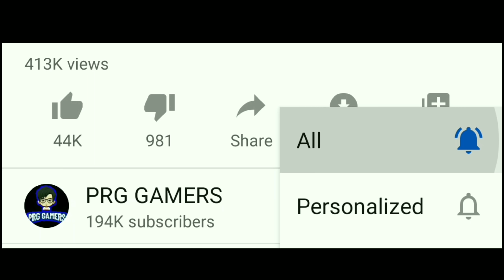NEW UPDATE OF PURGATORY MAP FREE FIRE || PRG GAMERS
▶ IndonesiaFreeFire
▶ Latinfreefire
▶ Singaporefreefire
▶ IndiaFreefire
▶ Brazilfreefire

PRG GAMERS